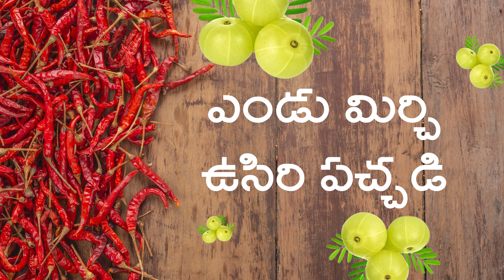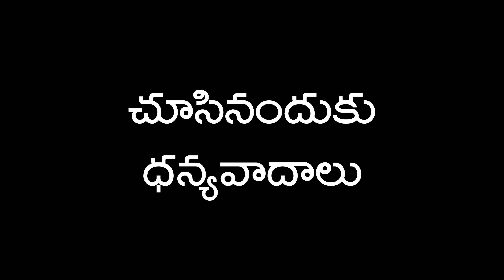ఎండు మిర్చి ఉసిరి పచ్చడి || Yendu Mirchi Usiri Pachadi || Pickle Series || EP-6 || By Nanchi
ఎండు మిర్చి ఉసిరి పచ్చడి ఎలా చేసుకోవాలి ?
How To Make Yendu Mirchi Usiri Pachadi?